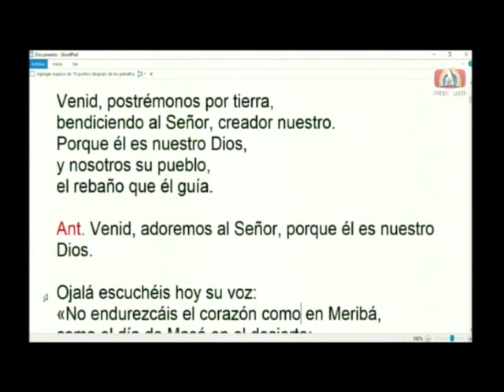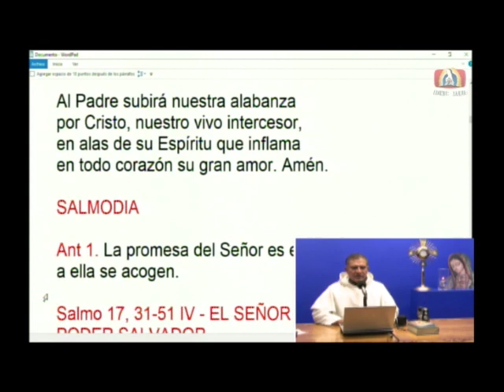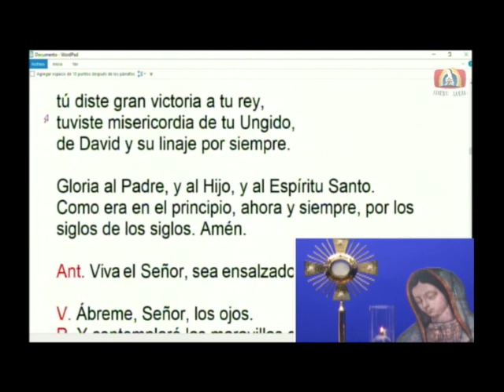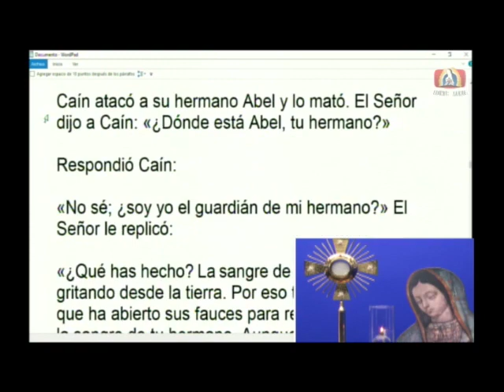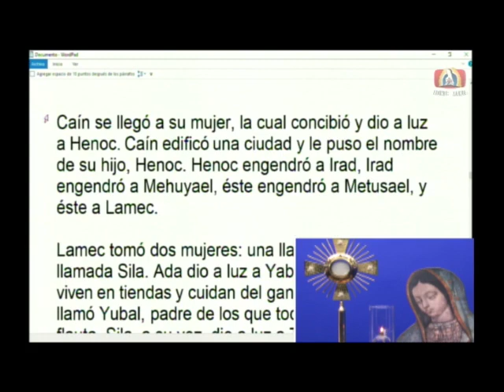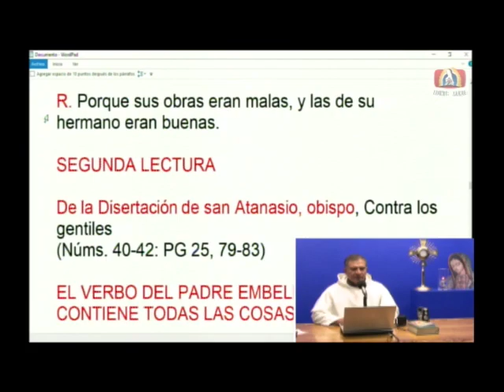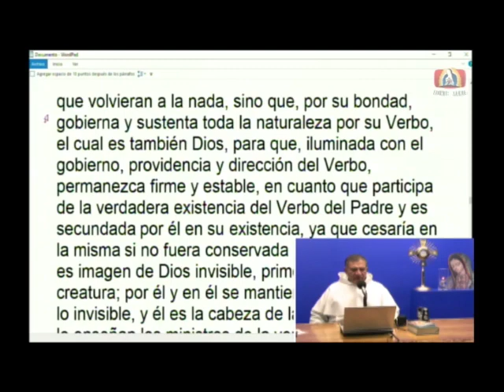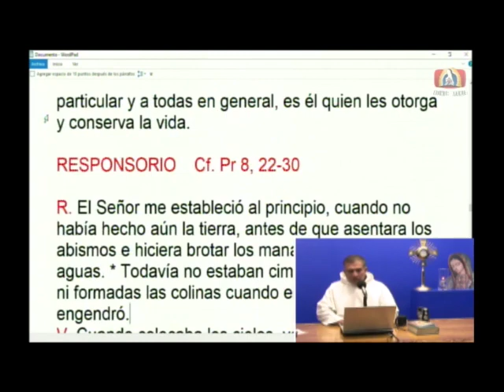Dynamis│16/01/2020│Padre Rayito MJM.